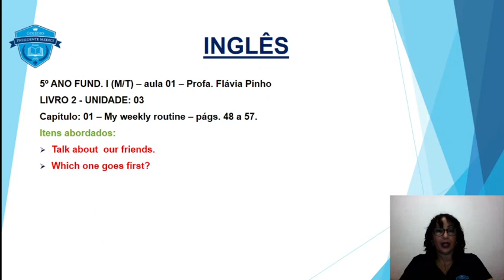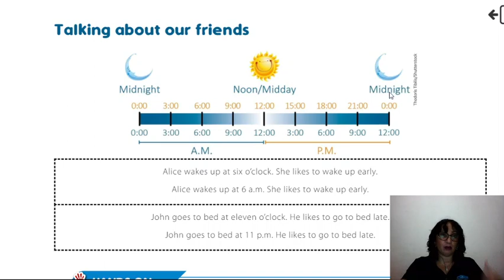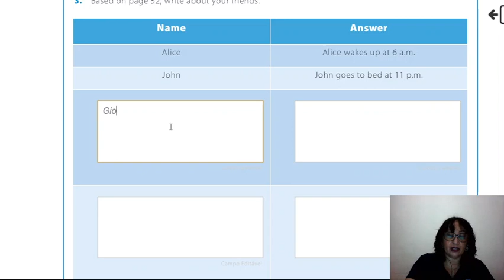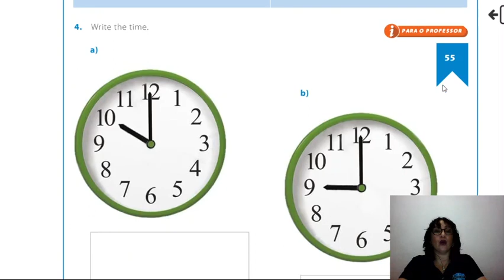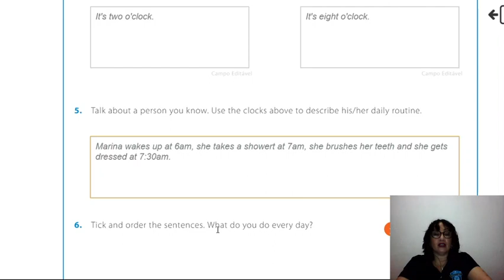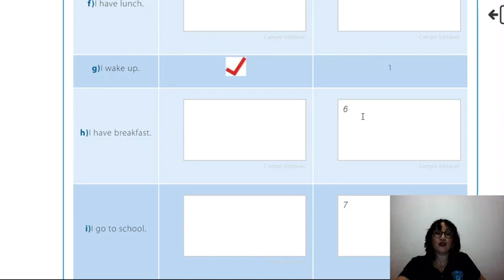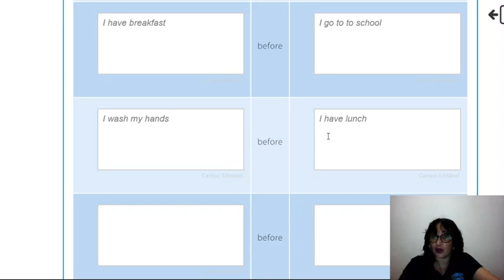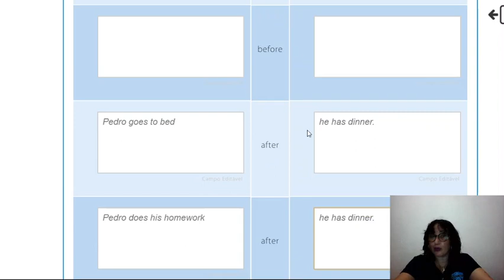inglês 5ano Fund I aula 02 2º bimestre